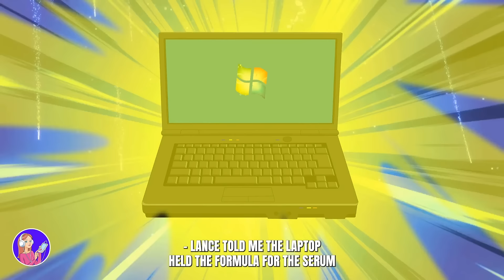Mom Hiding a Dangerous Secret In the Basement